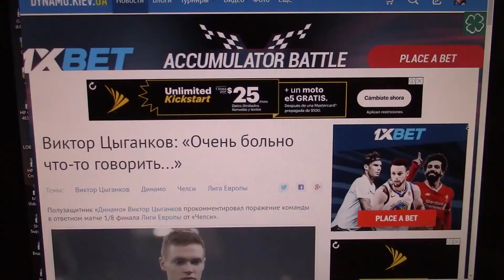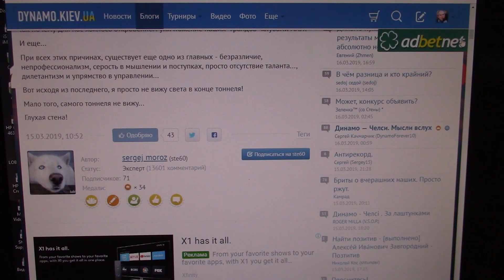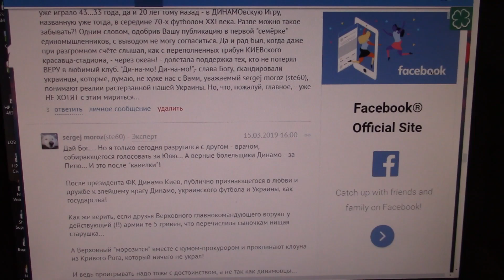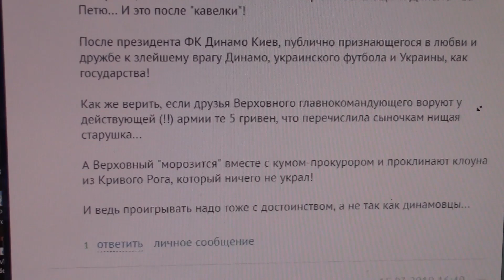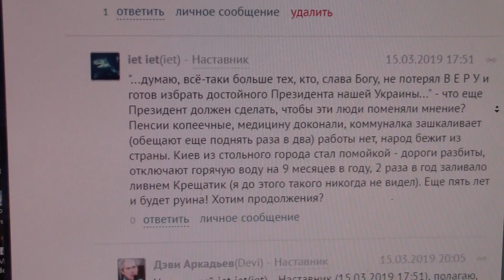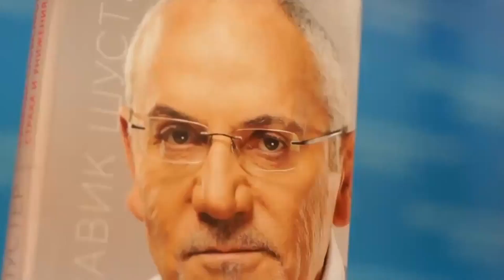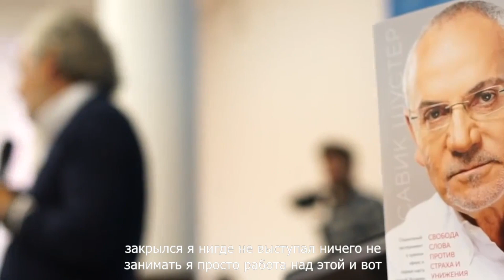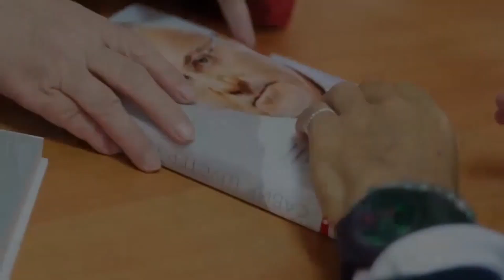О ФУТБОЛЕ, СМЕШКО, ШУСТЕРЕ, КЛИМЧУКЕ...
Известно, что футбол - социален. И разгром динамовцев  гостями из Лондона  огорчил людей, даже равнодушных к самому популярному в мире спорта. Впрочем, это лишь прелюдия к некоторым изюминкам в жизни You Tube - каналов, которыми наверняка заинтересуются   сторонники Игоря СМЕШКО...

Дэви АРКАДЬЕВ,
16 марта 2019,
Филадельфия.